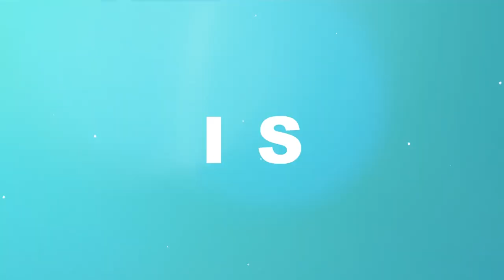Get to Know Me Q&A: TMI Personal Questions | How I Do Things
Hey Gorgeous, it was my birthday this past weekend and I wanted to do something different so, here it is, a get to know me Q&A: TMI Personal Questions I asked you what you wanted to know and you came through with lots of personal questions haha. I tried to keep it short, enjoy

What to expect in this video:
00:00 - happy Birthday to me